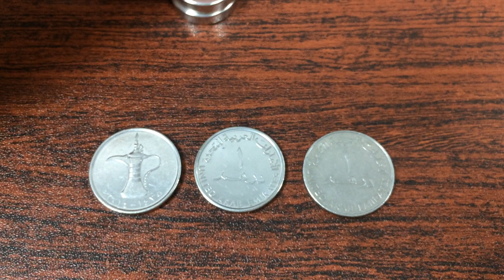UAE 1 Dirham Coin VS Magnet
can anybody explain me why this magnet not catch